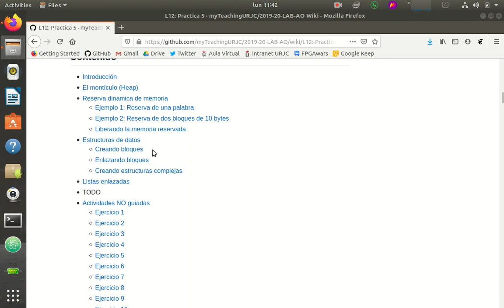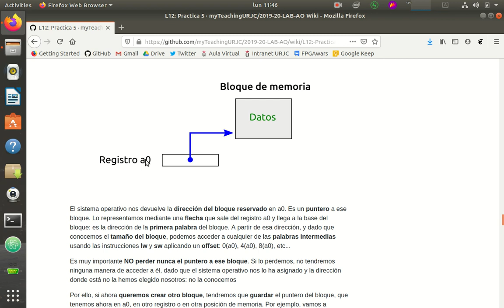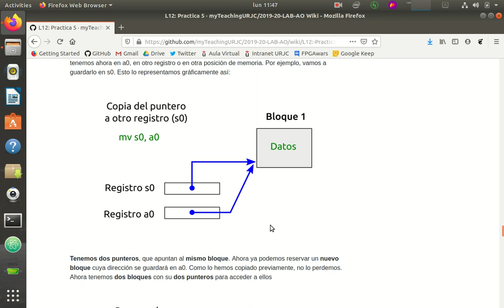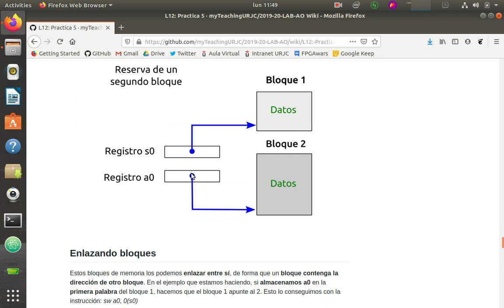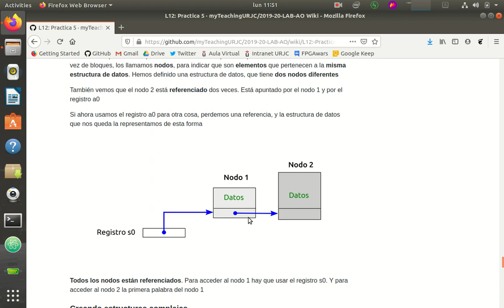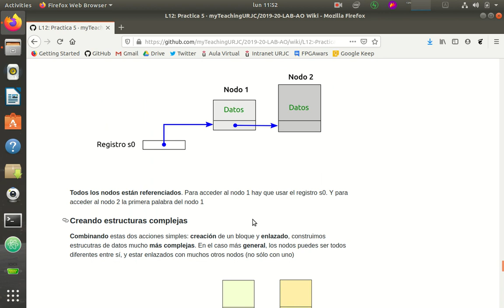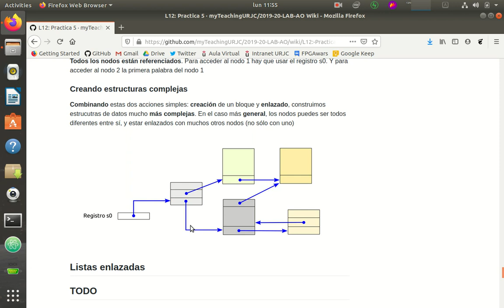Arquitectura de Ordenadores RISC-V. Práctica 5-Sesion-12-Video-02 (49/53)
Práctica 5, Sesión 12, Vídeo 2:  Estructuras de datos